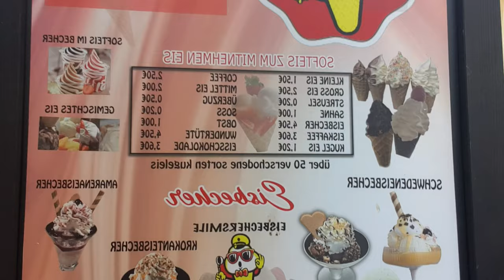WYPAD DO NIEMIEC #4 wielki powrut🇩🇪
niedługo dobijemy do 10k na tik toku dobijmy to jak najszybciej 😄😉